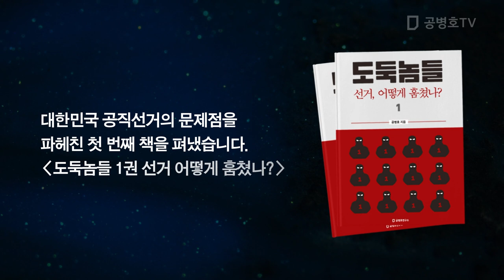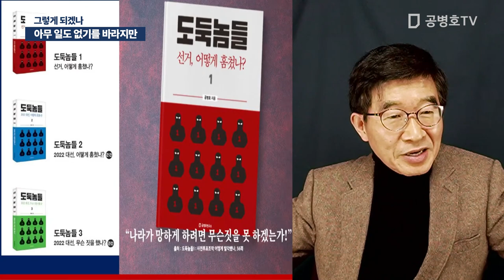아무 일도 없기를 바라지만 / 그렇게 되겠나 [공병호TV]